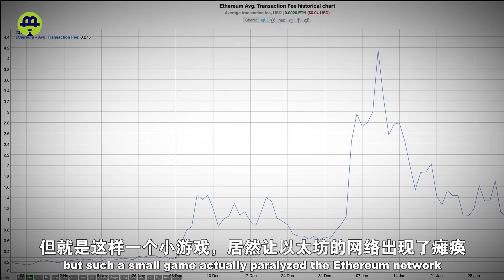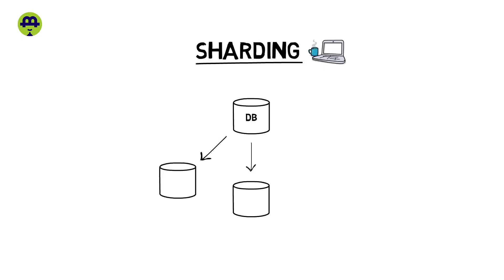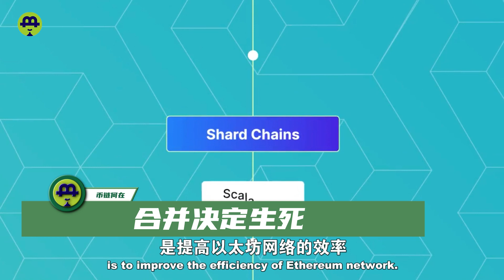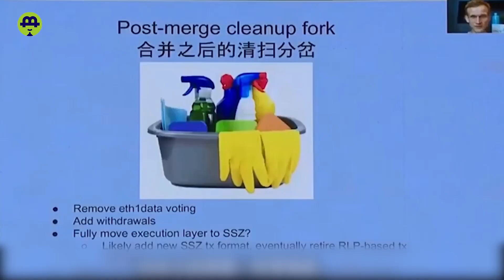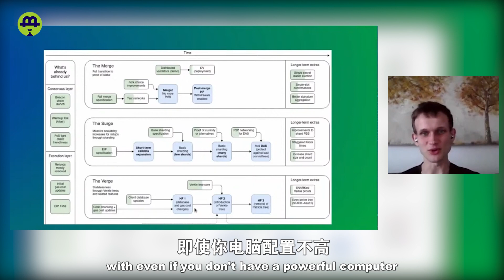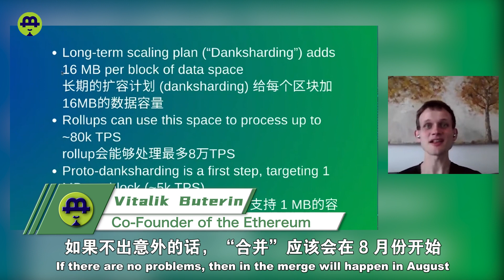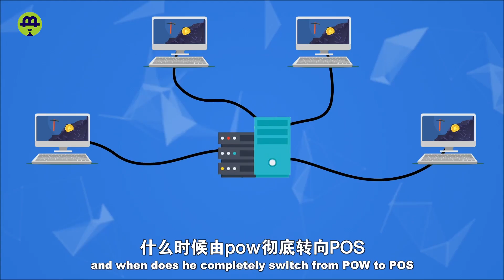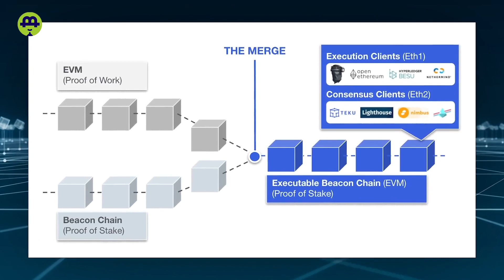专题 ETH2.0迟迟不来！以太坊矿工如何自处？20220604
专题 ETH2.0迟迟不来！以太坊矿工如何自处？
ETH2.0来了？矿工们怎么办？“起义”还是“等死？”

Special topic on June 4th ETH 2.0 is not coming yet! What can Ethereum miners do?
ETH 2.0 is coming? What should the miners do? "Uprising" or "Waiting to Die?"

小奶妈链游公会： 邀请码：466803
微信公众号：陛链何在
Twitter链接:@BLHZ2022